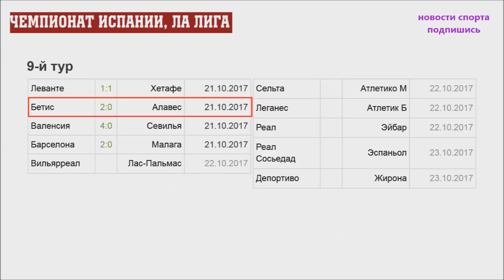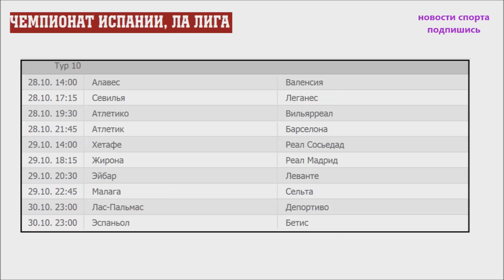Футбол. Чемпионат Испании, Ла лига (Примера). 9 тур. Результаты турнирная таблица и расписание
Поддержи развитие канала:
Этот выпуск про результаты в испанской Ла лиге,
В нем также будет таблица, расписание будущих матчей, и список лучших снайперов.
Итак в 9 тур прошли такие матчи